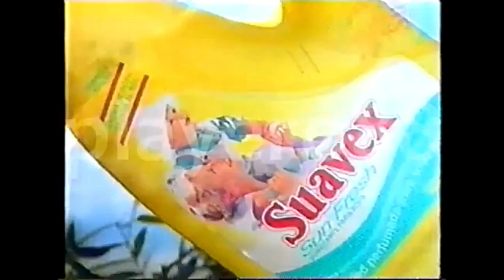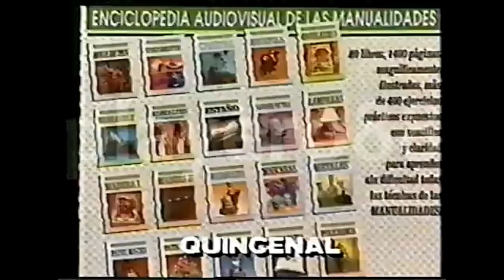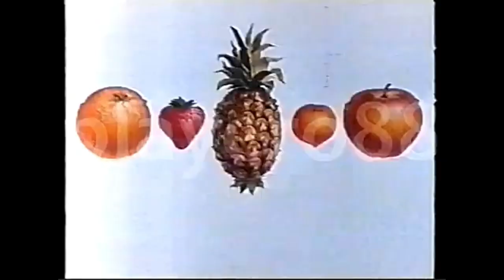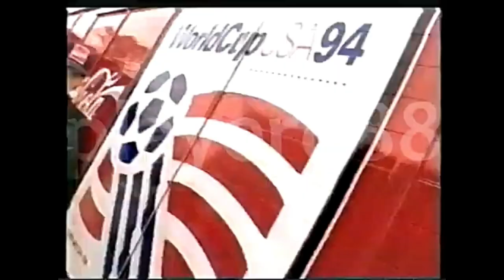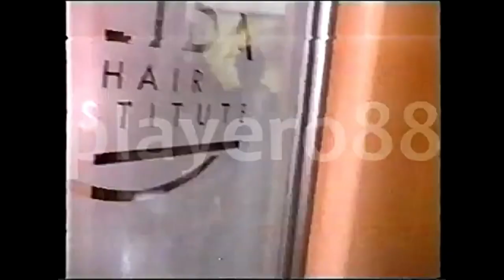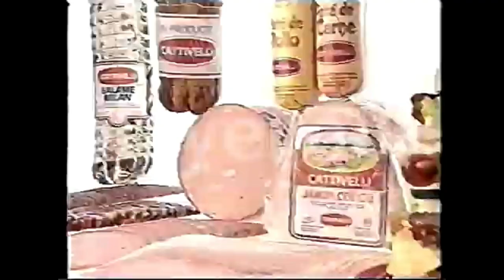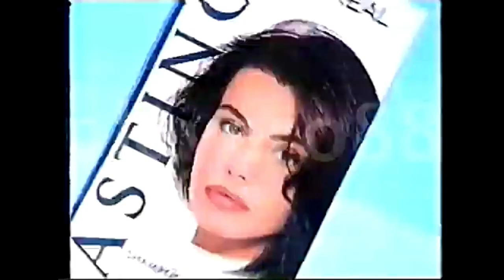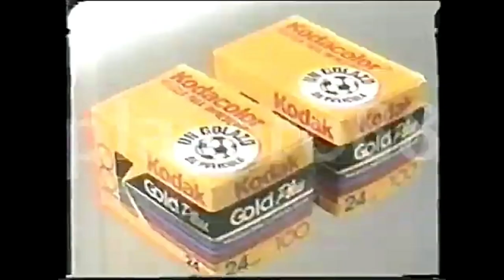Tandas Comerciales Teledoce Uruguay (Mayo 1994)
Creditos a @playero88. por aportar su material